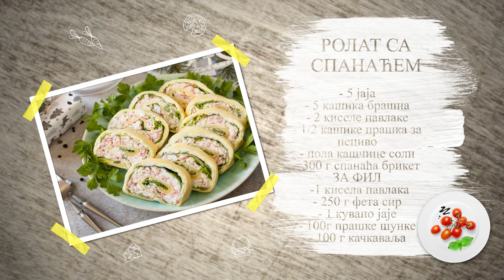Kad mama i ćerka zajedno zasuču rukave u "Domaćici" dobijemo NAJBOLJI SLANI ROLAT SA SPANAĆEM!